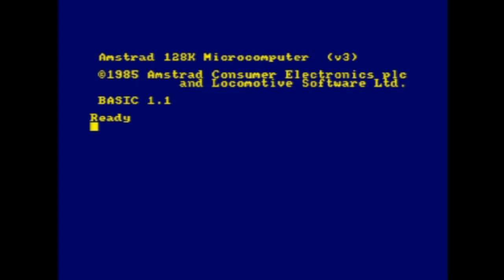Let's Play....Silkworm (Amstrad CPC)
The CPC hasn't been given much love here, so this week I will be playing Silkworm on the Amstrad CPC.

Silkworm is a classic side scrolling shooter, developed by Tecmo and first released for arcade in 1988. In 1989 it was ported to the Amiga, Atari ST, Commodore 64, ZX Spectrum, Amstrad CPC and NES (1990) systems by The Sales Curve and released by Virgin Mastertronic.

Silkworm also spawned what many consider to be a spiritual successor to the game - SWIV. While SWIV was not a direct sequel, it followed the same core gameplay design of a helicopter/jeep team, albeit as a vertically scrolling shooter instead of a horizontally scrolling one. SWIV was described in the game's manual to mean both "Special Weapons Intercept Vehicles" and "Silkworm IV".

Silkworm featured a fairly wide variety of enemies, some of which had specific weaknesses, such as the armoured AA guns that could only be harmed when their shields were down to fire. Most famously, there was the "Goose" helicopter - a giant, heavily armoured "mini-boss" helicopter that was composed of several smaller vehicles connected together.

The players collect shields (which could alternatively be shot by the player in order to destroy all enemies on the screen), power cells which increase firepower and an additional bonus can be added to the score achieved. The game gets harder on the completion of each level, which feature destructible environmental elements, such as buildings and ancient ruins.

As always, a big thank you to Jamie Morgan (Morgan Just Games) for his support, Please visit his YouTube channel for Live Streams every Friday at 8pm UK Time, Longplay's (without cheats), VLOGS, and Hamabead Making. Awesome Guy with an Awesome Channel